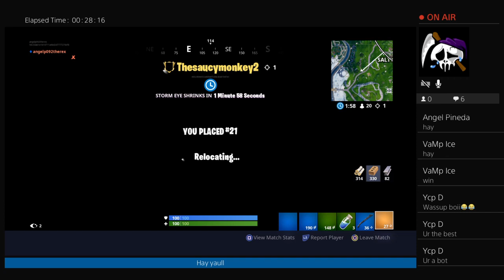That boy angels first stream wacth